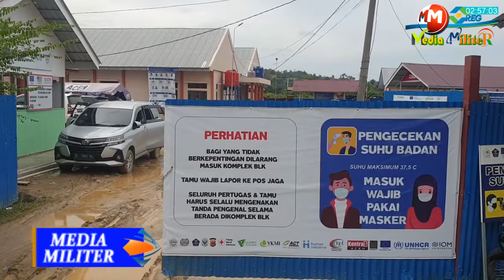31 Wanita Rohingya Kabur Tidak Diketahui Walaupun Ada CCTV | Gak Mungkin Part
M2HD - Cerdik cara Etnis Rohingya di Aceh kabur hingga puluhan orang, walaupun ada petugas bahkan CCTV, Namun bisa tidak diketahui. Kaburnya 31 Orang Rohingya dalam sehari, saat ini bertambah sebanyak 67 Orang yang sudah kabur dan belum ditemukan.

Diketahui dengan cara membobol pagar seng, dengan mudah sebanyak 31 Pengungsi Rohingya dari Kamp penampungan sementara di Balai Latihan Kerja (BLK) Kandang, Kota Lhokseumawe dengan mudah kabur entah kemana.

Memanfaatkan Situasi saat Hujan, terjadi pada Kamis (10/2/2022). Kali ini jumlahnya tidak tanggung-tanggung, mencapai 31 orang dalam sehari. Kali ini merupakan kasus keenam sekaligus terbesar sepanjang tahun 2022.

Sementara itu, untuk pengamanan TNI Polri hanya diintruksikan dilakukan sebatas penjagaan pada pintu masuk, dan tidak dibenarkan sampai kedalam penampungan rohingya. Hal itu sudah ditentukan praturan oleh pihak UNCR dan IOM.

Sedangkan yang diperbolehkan penjagaan dan patroli kedalam penampungan, khusus ditugaskan oleh Sapam dan Pihak dari UNCR dan IOM sendiri.

Viral Video CCTV  Detik-Detik Kaburnya Puluhan Wanita Rohingya di BLK Aceh

MEDIA MILITER.CO.ID
MEDIA MILITER
M2HD